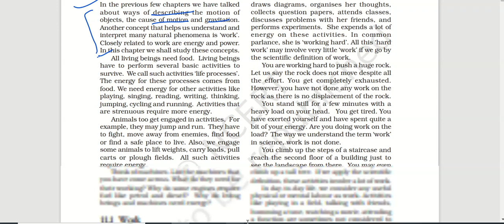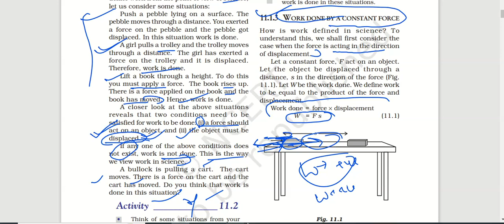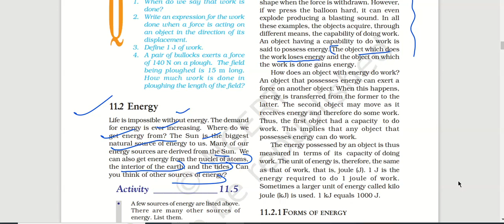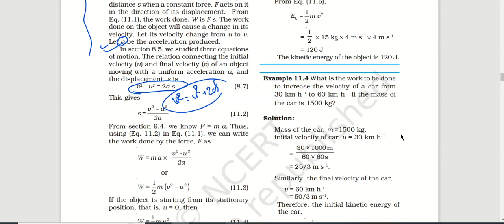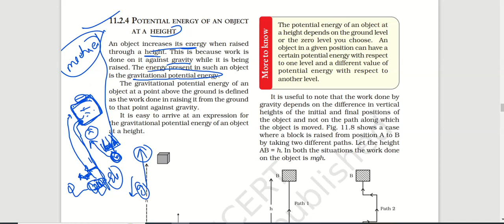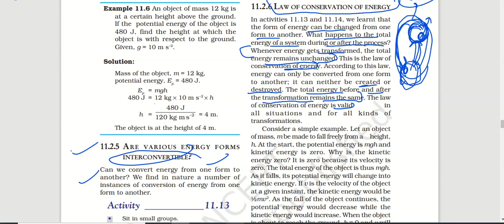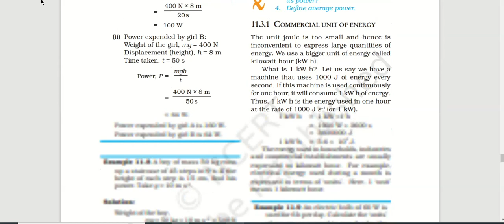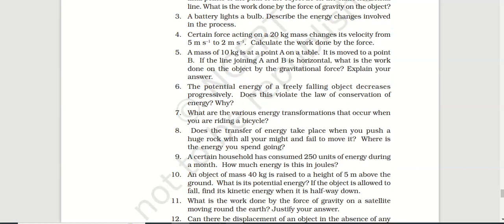ch 4, 9th class NCERT Physics (WORK AND ENERGY)